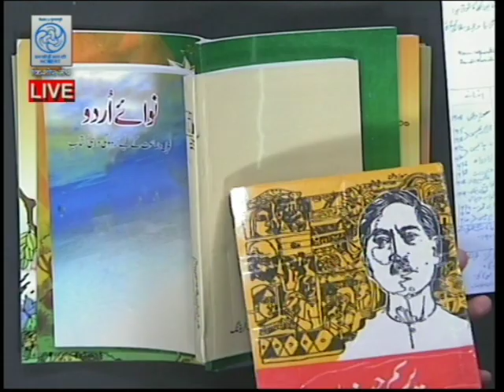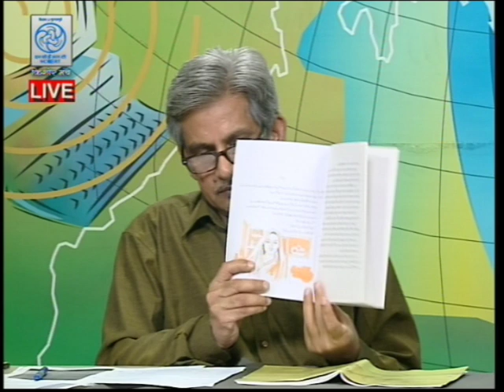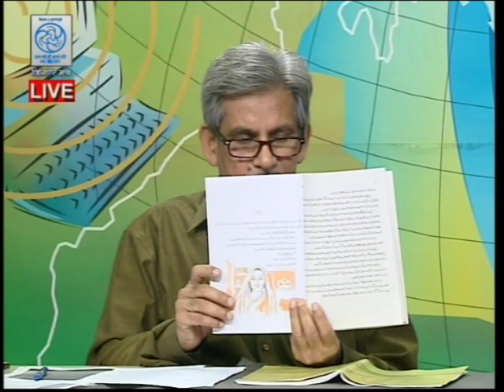Live Discussion on:प्रेम चंद :ज़बान के जादूगर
Expert:  Prof. Mohd.Moazzamuddin
 Programe is dedicated to Prem Chand on his 139th Birth Anniversary -31th July 2019.The Interaction will revolve around Prem Chand’s style of writing and depiction of social, cultural life of his age.

If you want to be the part of our Live-session then you can send your questions/suggestions with your selfie or video selfie on our Whatsapp number